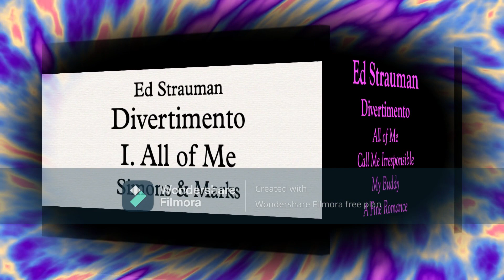Ed Strauman Divertimento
Divertimento is a four-movement work that consists of Big Band arrangements from the American Songbook.